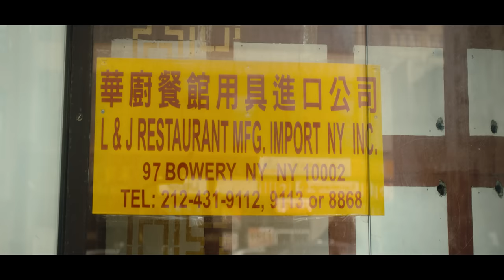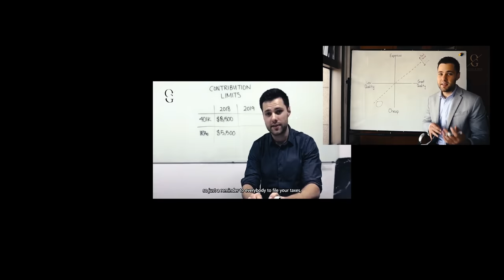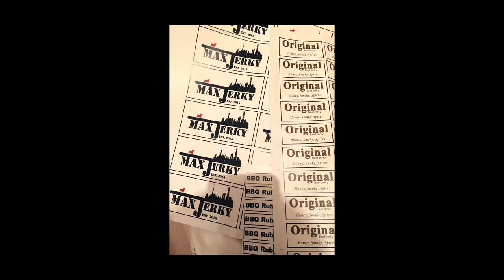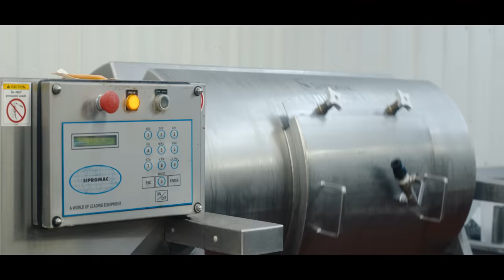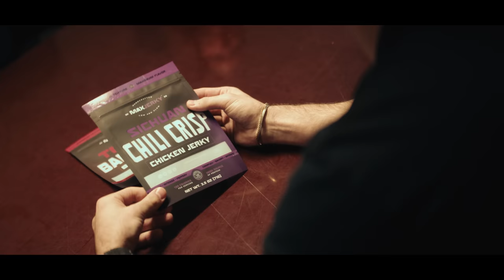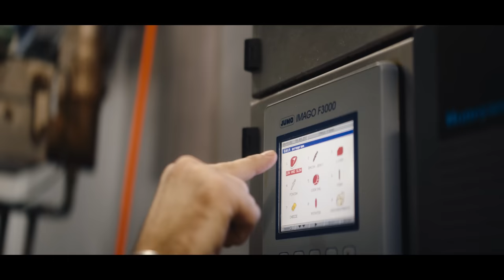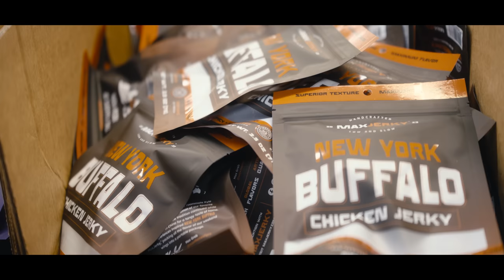How 5,000 Pounds of Beef Jerky is Made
Starting a beef jerky company has been my dream for the past 10 years. The ups and downs of life made the path to getting here long, but it’s the single most fulfilling journey I’ve ever been on. I hope you enjoy learning about this journey and thank you for all of the support!